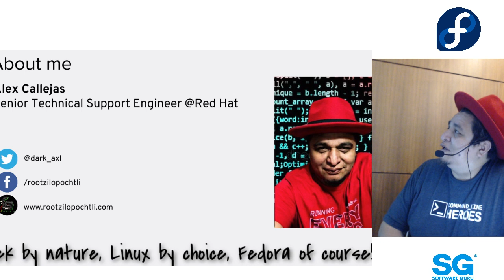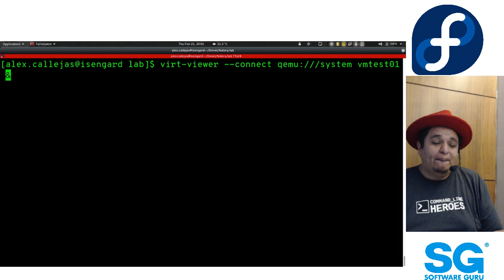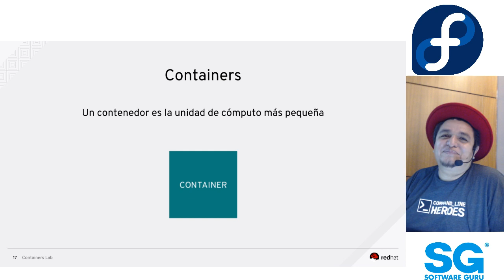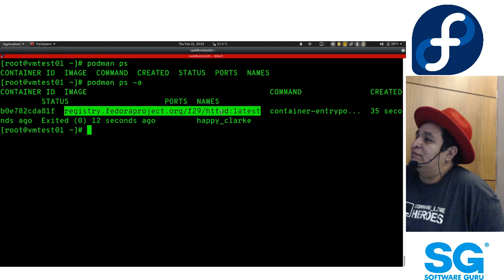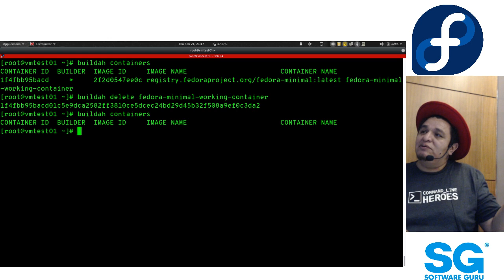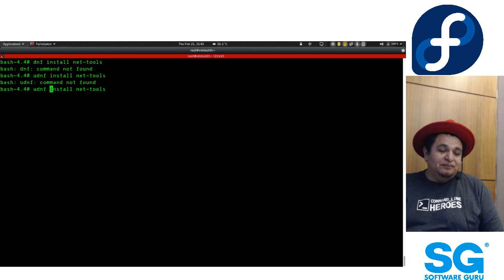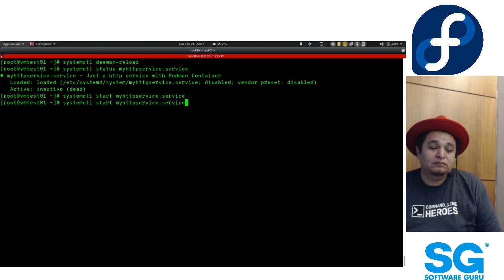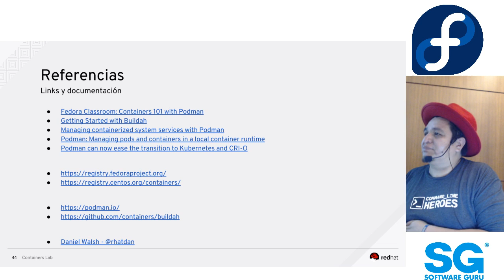FedoraMX Feb 19 | Fedora Containers Lab - Alex Callejas